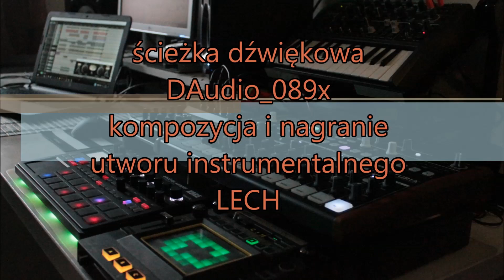Wigilia mieszkańców Miechowa 2022 cz 3